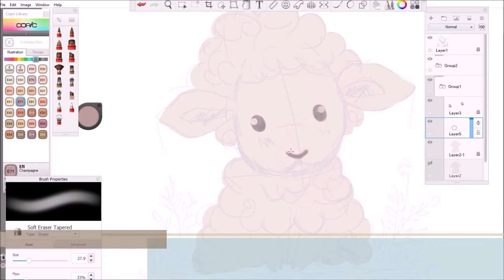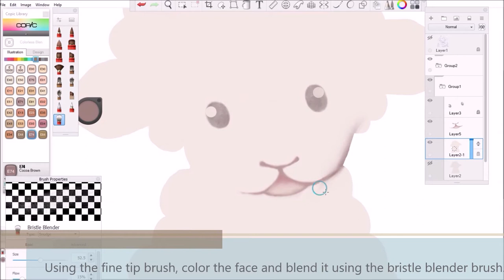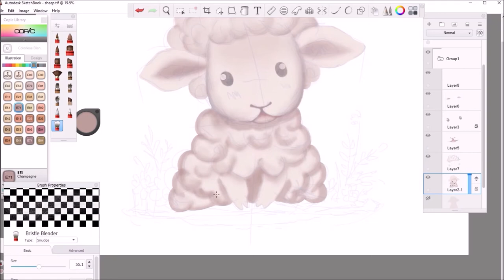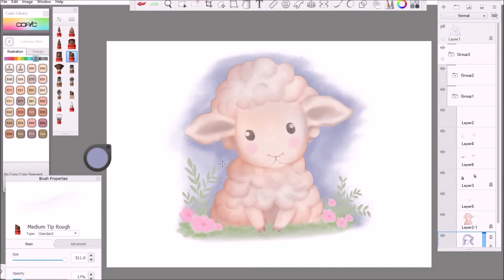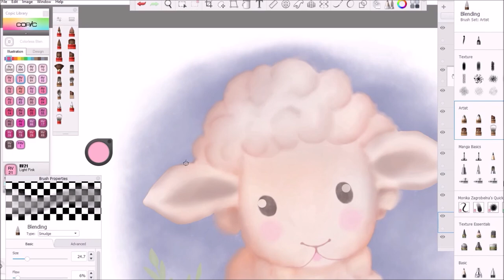How to Draw Cute Sheep Digital Art Tutorial | Canvas Eco Bag Merch Digital Print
I hope you guys enjoyed this step-by-step digital art tutorial.  😍